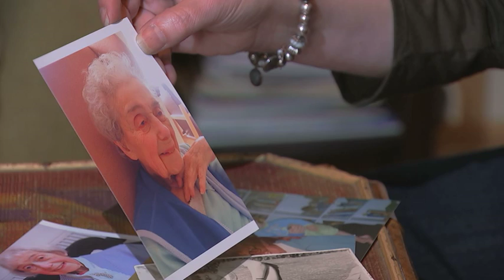Exclusive: Exposing Britain's Social Care Problem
It's one of the most pressing issues of our time - how do we look after those we love as they get older and stop being able to care for themselves?

As we live longer and our health conditions get more complicated - the role of the care home becomes vitally important.

But a 5 News investigation has found the system is breaking down - some care homes are suddenly closing, leaving families struggling to cope and their vulnerable relatives left frightened and exposed.